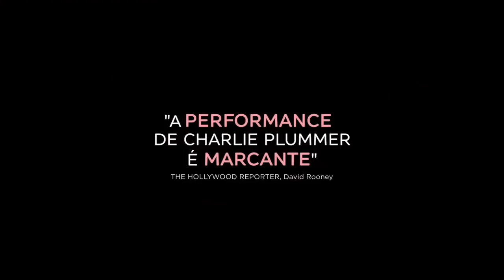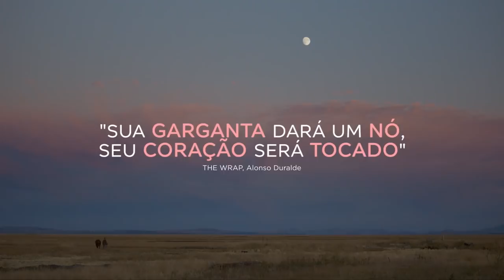A ROTA SELVAGEM | Trailer Legendado com Charlie Plummer, Chloë Sevigny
A Rota Selvagem (Lean on Pete) | Trailer Legendado

um filme de Andrew Haigh
Elenco: Charlie Plummer, Chloë Sevigny, Steve Buscemi

Charley (Charlie Plummer) é um menino de 15 anos que vive com o pai solteiro em Portland, Oregon. Na procura pela tia desaparecida há muitos anos, Charley consegue um emprego de verão como treinador de cavalos e acaba fazendo amizade com um cavalo de corrida chamado Lean on Pete.